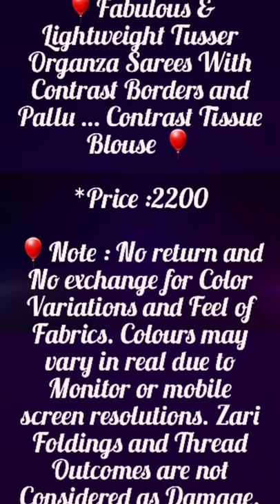🎈Fabulous & Lightweight Tusser Organza Sarees With Contrast Borders and Pallu Contrast Tissue Blouse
*Price :2200

🎈Note : No return and No exchange for Color Variations and Feel of Fabrics. Colours may vary in real due to Monitor or mobile screen resolutions. Zari Foldings and Thread Outcomes are not Considered as Damage.